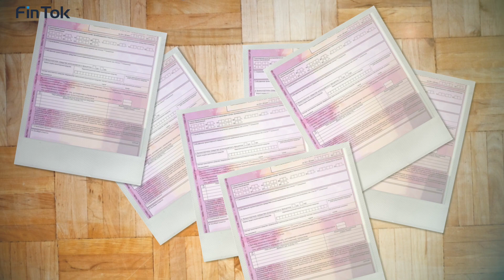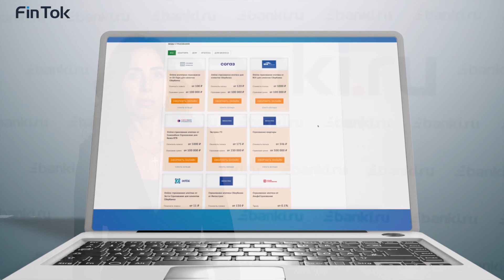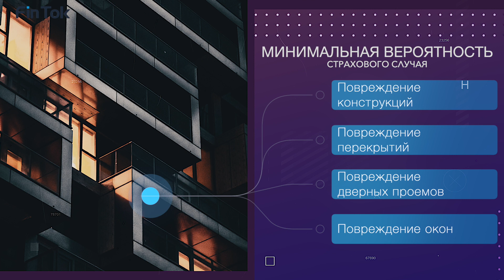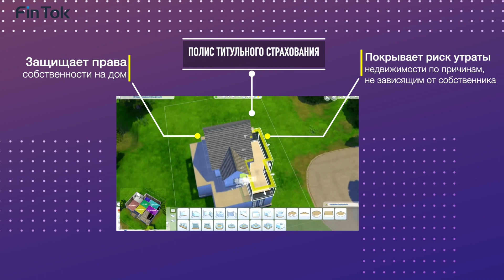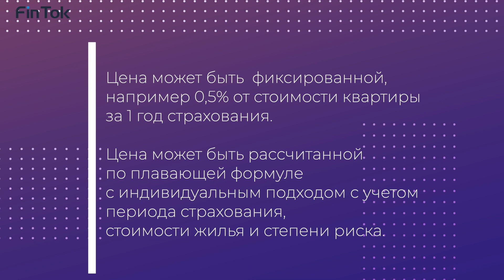FinTok: как правильно застраховать недвижимость?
Разбираемся, как правильно застраховать свою недвижимость. Стоит ли раскошелиться на титульное страхование, или достаточно имущественного полиса?